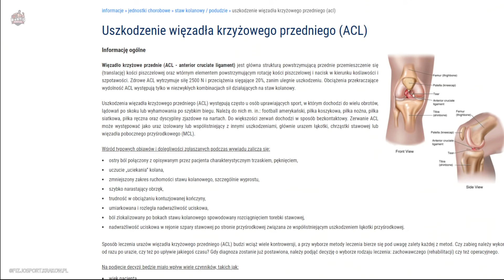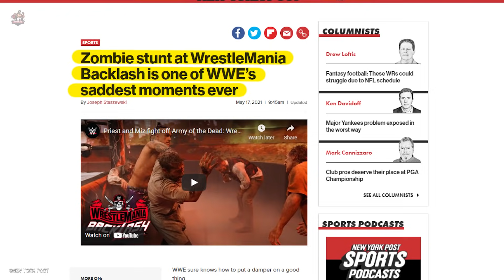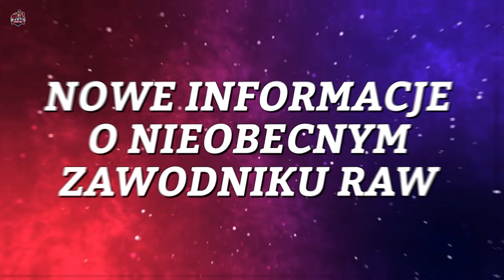The Miz Poważnie Kontuzjowany! | Zmiany w PPV od WWE | Chris Jericho Wyśmiewa Walkę WWE - WIW NEWS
Trochę o What is Wrestling:
WIW to kanał, tworzony przez fanów profesjonalnego wrestlingu dla fanów. Nie chcemy udawać profesjonalistów i chcemy tworzyć treści, które sami chętnie byśmy oglądali. Omówienia gal, zapowiedzi show, najświeższe newsy i podsumowania tygodnia. Zaczynając od federacji WWE, kończąc na najnowszej organizacji - All Elite Wrestling. Codziennie staramy się ulepszać nasze materiały, patrząc na to, jak oceniacie nasze produkcje!